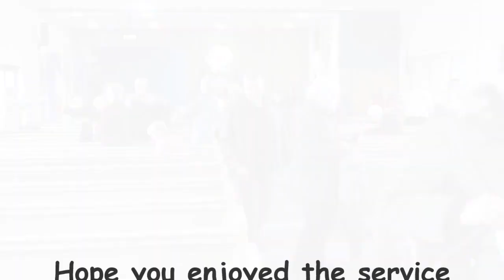Greenock UM Church Pastor Andrew Flower. March 19, 2023